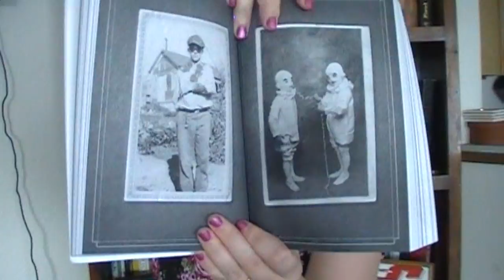Book Talk || Miss Peregrine's Home For Peculiar Children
Lets talk about Miss Peregrine's Home For Peculiar Children by Ransom Riggs!